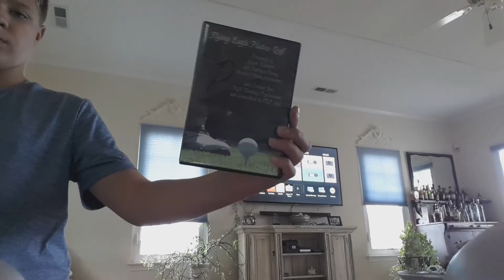Flying eagle pilates golf part 1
He's in exercising during golf.